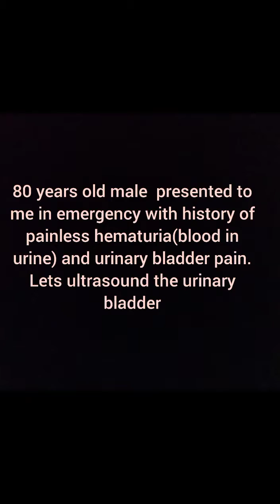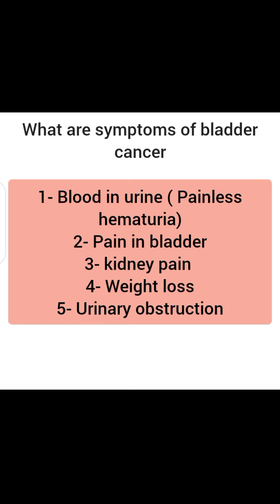Ultrasound Urinary bladder | Bladder cancer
80 year old male presented to me with History of hematuria.

ultrasound shows a solid mass of 4 x2 cm arising from base of bladder with significant blood flow on doppler.

features suggestive of transitional cell carcinoma of urinary bladder